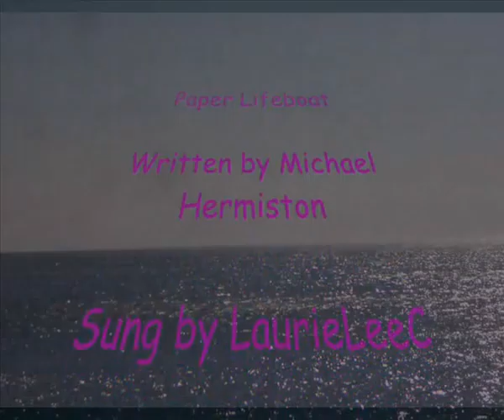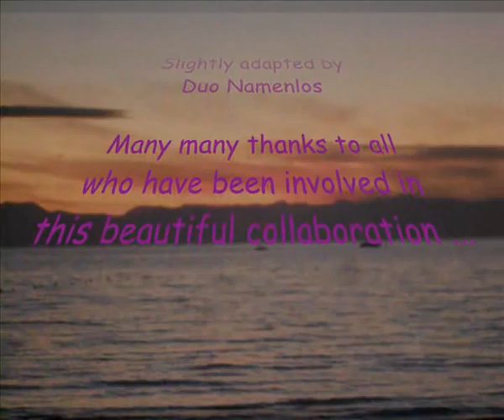Paper Lifeboat - Michael Hermiston/LaurieLeeC/Duo Namenlos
Many many thanks to Michael and Laurie. It has been a great privilege and a real pleasure to be permitted to work on this beautiful song.